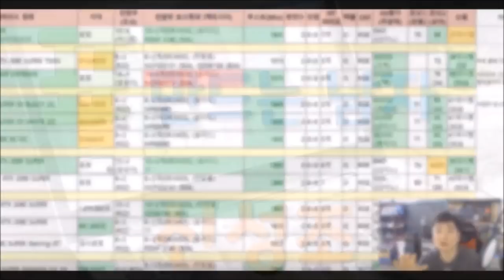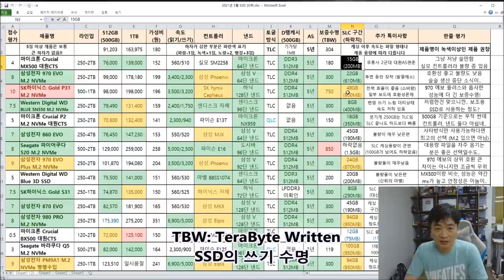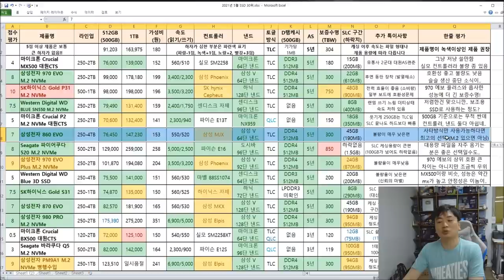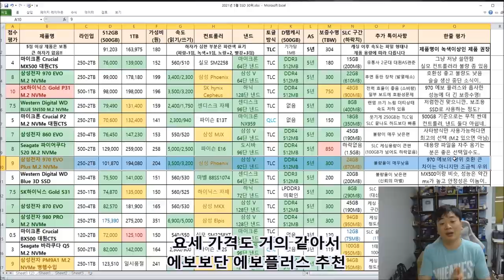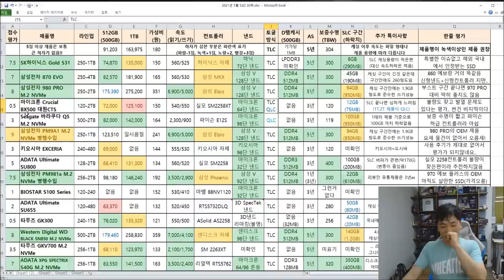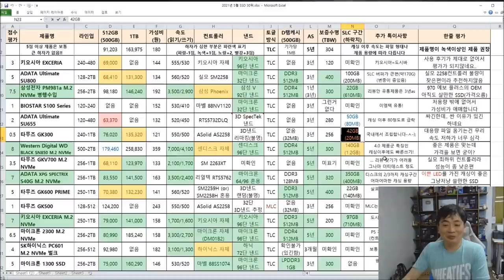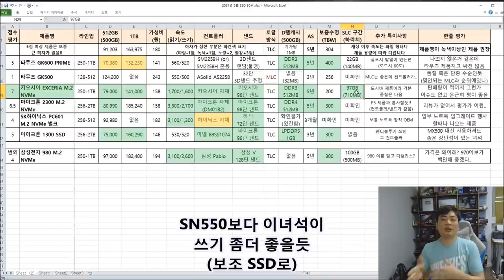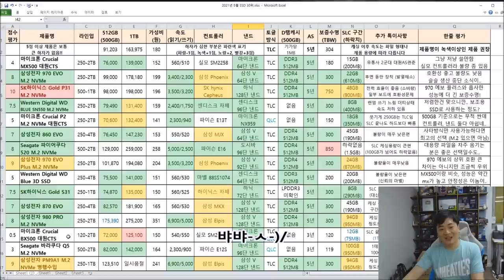SSD 30종! 품질비교표 (2021년 5월 버전) 980 PRO, P31, S31, PM9A1 등등 수록 - 신성조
다나와 인기순위 1위~30위까지의

SSD를 모아 표로 한눈에 정리해 왔습니다

속도/낸드/컨트롤러/SLC 캐싱 구간까지 여러분께 도움이 될만한 정보를 추려 담았습니다!